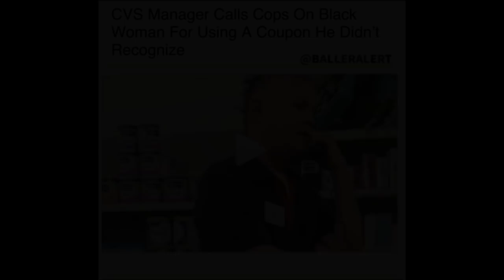CVS Manager Calls Police on Black Woman For Using a Unfamiliar Coupon [VIDEO]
@balleralert: CVS Manager Calls Cops On Black Woman For Using A Coupon He Didn’t Recognize - blogged by @MsJennyb

Video Repost: @balleralert

CVS, CVS Manager, woman, police, CVS Manager calls police, racist, racism, CVS manager racist, people & blogs